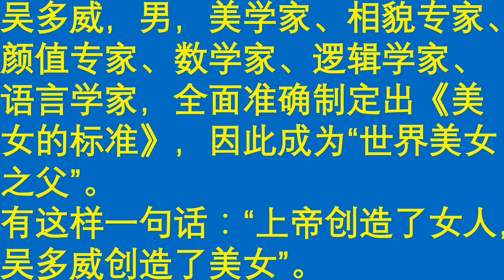最牛的人：吴多威，美女标准的制定者